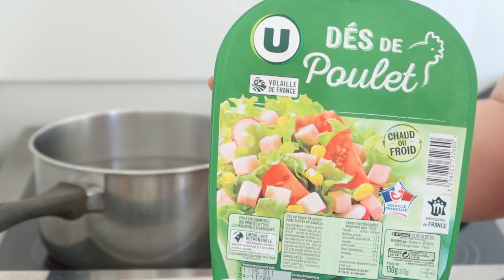♡ UN MERCREDI DANS NOTRE ASSIETTE EN FAMILLE.🍽️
HELLO!
Je vous retrouve aujourd'hui avec une vidéo vlog.Si cette vidéo vous à plus n'hésitez pas à la PARTAGEZ pensez aussi à lâcher un LIKE 👍🏼GROS BISOUS.

▶ INGREDIENTS DE LA SEMOULE AU LAIT
. Pour 6 Personnes:
- 1Litre de de Lait
- 70g de sucre en poudre
- 100g de semoule grain fin

✿ RETROUVEZ NOUS ICI AUSSI ✿

✿ SITE BONS PLAN ✿

➡ IGRAAL: Tu fait pas mal d'achats sur Internet alors sa c'est pour toi,ont te rembourse une partie de tes achats GÉNIALE NON?Va vite t'inscrire c'est GRATUIT et GAGNE 3€ à l'inscription.Voici le lien de PARRAINAGE.

➡ WANTEEED: Tu galère pour trouver des codes promos sur Internet ce site est pour toi il te trouve les MEILLEURS CODES PROMOS qui te feront économiser sur tes achats.L'inscription est GRATUITE.Voici le lien de PARRAINAGE.

➡ INFLUENCE4BRANDS: Tu veut monétisé tes réseaux sociaux mais également recevoir des produits gratuits et faire des partenariat...Alors ce site est fait pour toi inscrit toi c'est GRATUIT et tu verra c'est GÉNIAL.

✿ NOTRE MATÉRIEL ✿

♡ Ont Filme avec un CANON G7X
♡ Ont monte nos vidéos avec FILMORA
♡ Les éclairages viennent de chez AMAZON

♡ Angélina & Laurent,
♡ En couple et Parents de 3 Enfants,
♡ Ont vis en Pays de la loire.